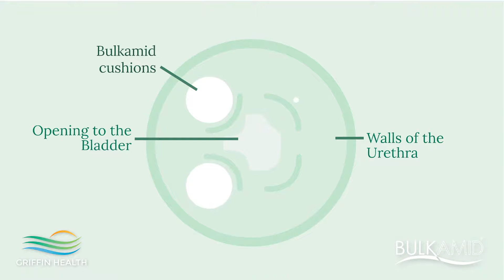Griffin Health Bulkamid Pelvic Wellness with Dr .Grace Biggs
Bulkamid is a urethral bulking agent that can treat incontinence. The bulking agent is a gel consisting of 97.5% water and 2.5% polyacrylamide that helps to restore the natural closing of the urethra. This gel adds volume to the urethral wall, mitigating or eliminating leakage that may occur when pressure is placed on the bladder. The procedure to inject Bulkamid can take as little as five minutes and requires no hospital stay—meaning your drive to the hospital might take longer than the procedure itself!